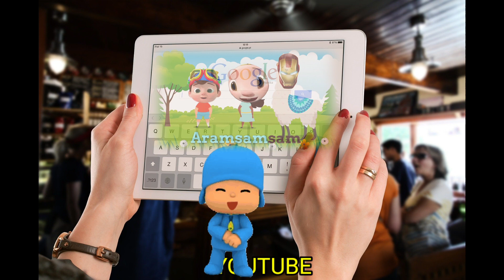7 "A RAM SAM SAM" but P0C0Y0, BABY JJ and TOMTOM Bulge effect sound variations in 60 seconds